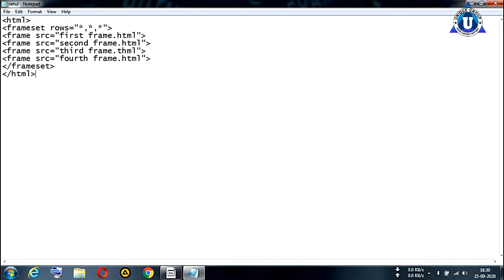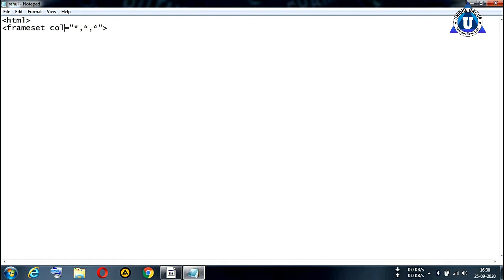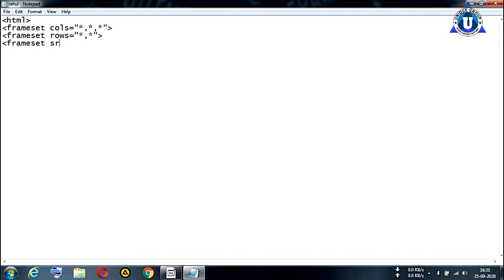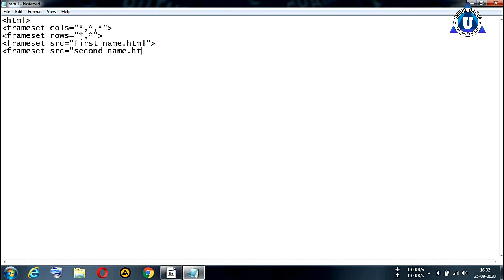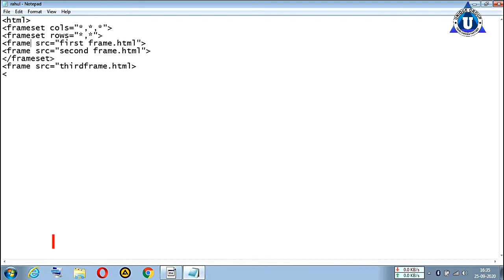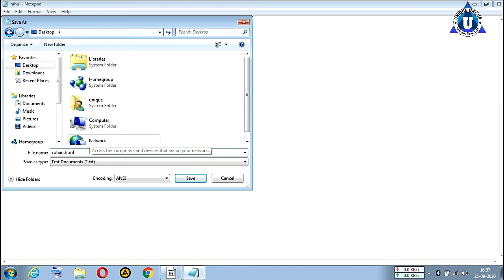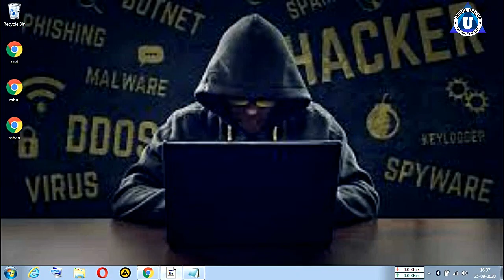Basic HTML Practical || FRAMESET PART - 3 || Full Computer Tutorial for beginners in Hindi